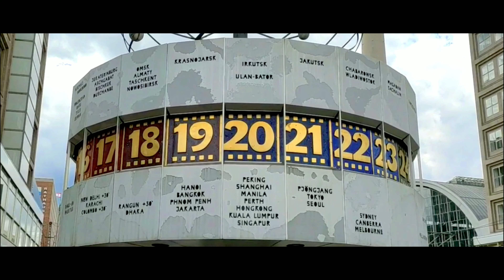BERLIN - Cruise Tour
Berlin’s River Cruise...One of the best ways to explore Berlin is the boat cruise tours.
Sailing through the city you get a different perspective on iconic landmarks. Making its way along the River Spree...
Berlin River spree is around 400 kilometers long and Berlin has over 900 bridges.
you can admire the architecture of Berlin’s stunning bridges and landscapes, by just chilling on board with your favorite drink and food.
In This video, you are watching the 3-hour tour in less than 20 minutes.
If you all like this video.
- Loki Berlinski